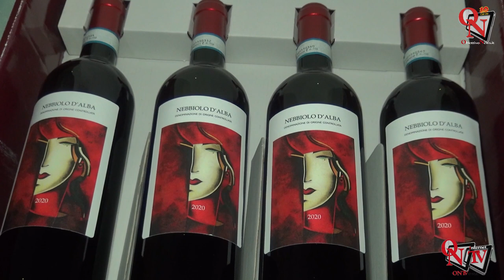FORNO - Concluso "Suoni di Ben_essere" la 1° Edizione del Festival Olistico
Il comune altocanavesano è passato alla storia come la capitale della “Rhur del Canavese”, per la tradizione che l’ha legato per tempo immemore allo stampaggio a caldo. Chissà che non verrà ricordato anche per essere stato il precursore di qualcosa di nuovo, che poi tanto nuovo non è, diciamo allora qualcosa di “diverso” e che non tutti conoscono.
Intervista a:
Sandra Casetti (Biblioteca di Forno Canavese)

Beppe Vessichio (Maestro e Direttore d'Orchestra)

Vincenzo Armenio (Vicesindaco di Forno Canavese)